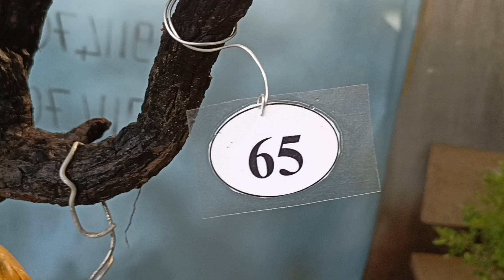65 Cẩm Thị Thiên Nhiên 1,8tr LH 0911470409